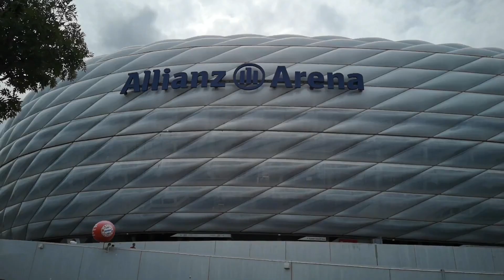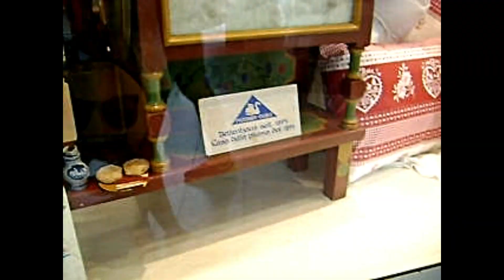Trentino e Baviera in camper - EP. 1 - Partenza, Merano e arrivo a Trafoi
Primo capitolo del nostro viaggio estivo fra il Trentino e soprattutto la Baviera.
Una piccola carrellata introduttiva di cosa abbiamo visto per poi passare al dettaglio dei primi due giorni di viaggio. Dopo un lungo pomeriggio dedicato al trasferimento verso il nord, con sosta notturna ad Ala in provincia di Trento, ci fermiamo per la prima vera tappa a Merano, centro altoatesino veramente incantevole dove si respira contemporaneamente aria italiana e tedesca! Merano poi ci apre la porta alla val Venosta che risaliamo fino ai piedi dello Stelvio.
L'action cam comprata per il viaggio ha resistito fino a Parma e poi ci ha lasciato (ed appena tornato a casa ho fatto il reso ad Amazon!). Ci siamo arrangiati con i due cellulari Huawei (un P20 ed un P8 lite) e con la macchina fotografica di Vanessa che purtroppo non eccelle in qualità di ripresa.